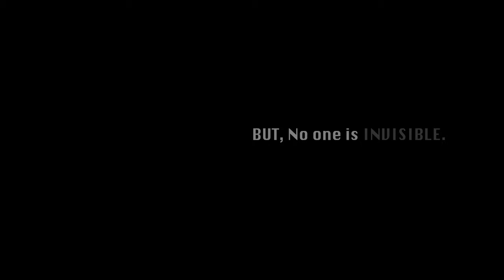'EYES' OFFICIAL PUBLICITY TRAILER (2020)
WGAw #2061984
Directed, Written and Cinematography by Mary C. Russell

Produced by LaBranche Prod. and MCR PICTURE HOUSE.
'EYES' Television Pilot shot during Quarantine June 2020

'EYES' television series
Log Line: A HACKER scrolling through people's  'EY3S' video calls, catches a glimpse of a kidnapping. Let's see if they have the guts to become a HERO.

Starring:
Brianna Kellum as ENIGMA
Kevin Caliber as COLE JACOBS
Liesel Hanson as HANNAH ROGERS
Emily Coupe as BRITTANY

EY3S logo design by Daniella Batsheva

Additional Trailer Cast:

Charles Chudabala
Shani Drake
Paris Dylan
Shawn Kohne

Produced by LaBranche Productions Gary and Karen LaBranche

Assistant Camera Operator: Catie LaBranche

Gaffer: Will Barratt

B- RoLL:

'A DOLLAR BILL AND A VARIETY OF COINS' by Miguel Á. Padriñán